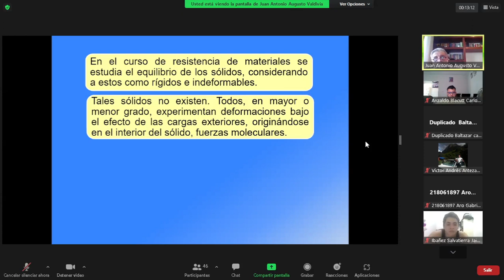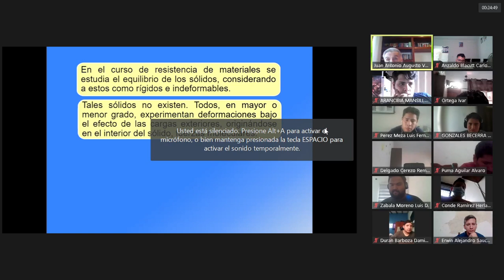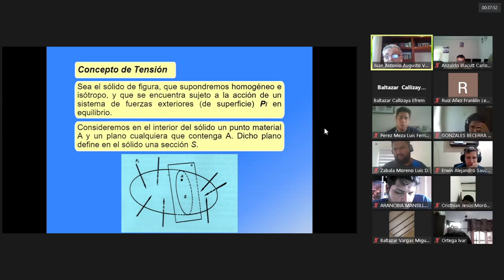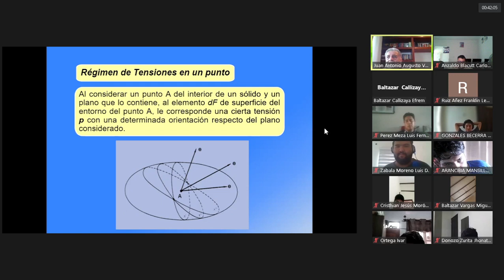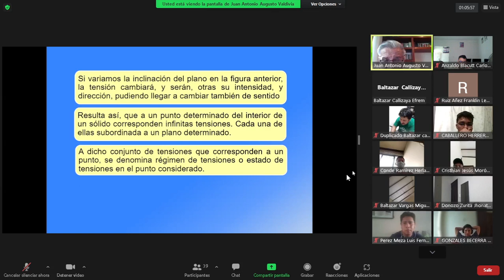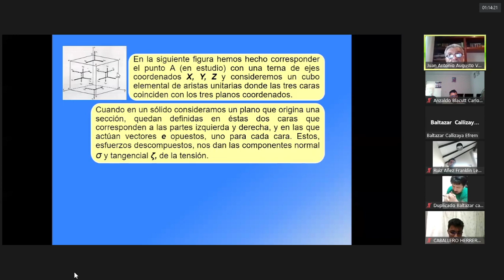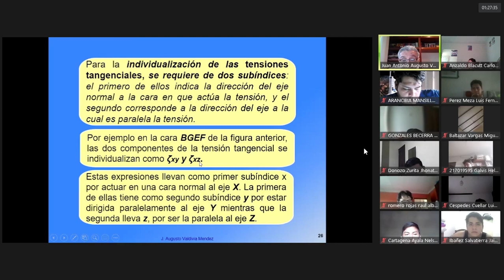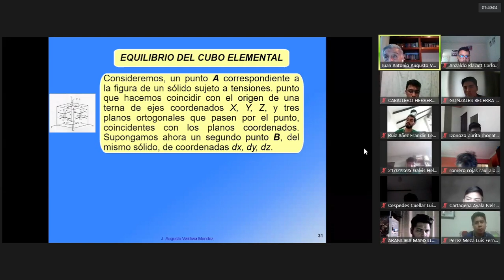MEC296 / CLASE 3